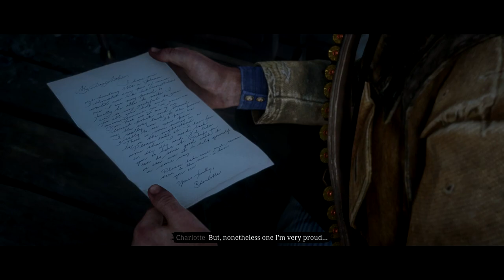The Widow of Willard's Rest Stranger Mission - Western Stranger - Red Dead Redemption 2